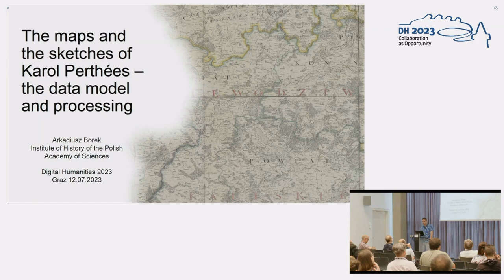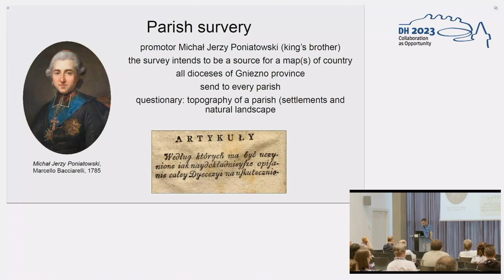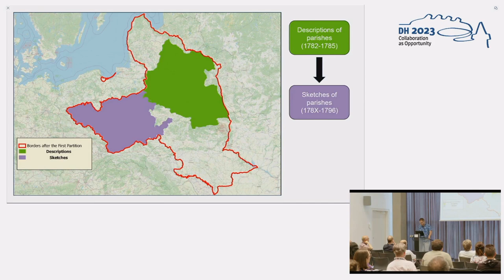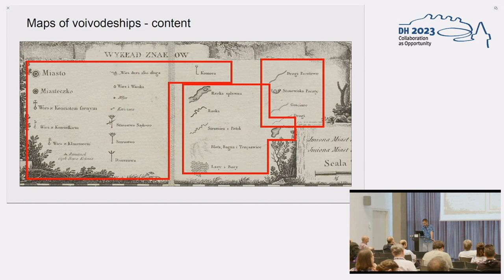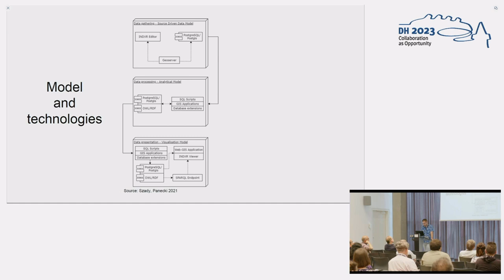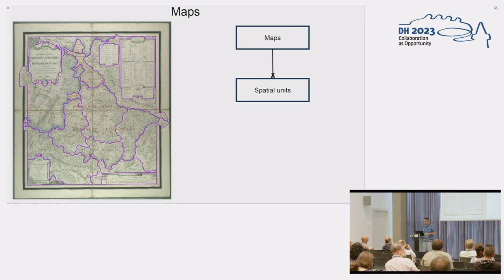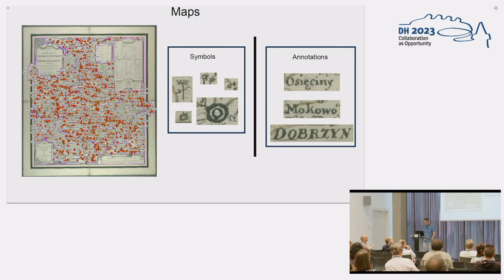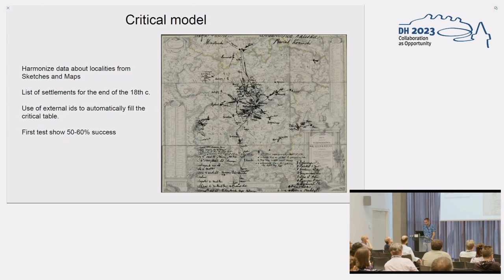Maps and parish sketches of Karol Perthées - data model and processing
This video features the presentation "Maps and parish sketches of Karol Perthées - data model and processing" by Arkadiusz Borek, presented at the ADHO Digital Humanities Conference 2023 (DH2023) in Graz, which was hosted by the Department of Digital Humanities (formerly ZIM) of the University Graz.